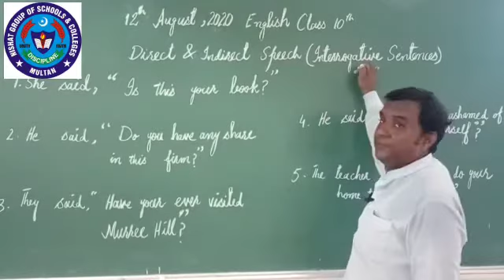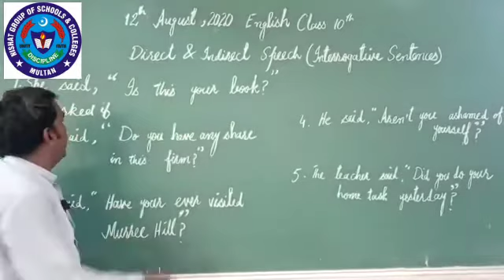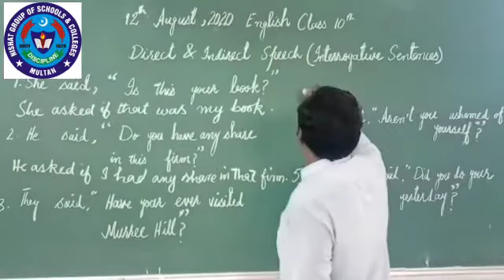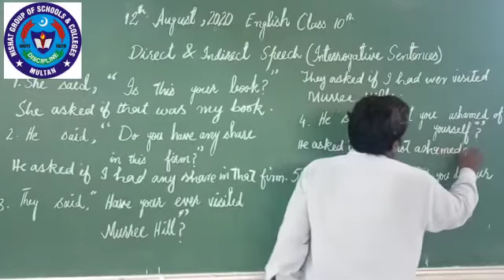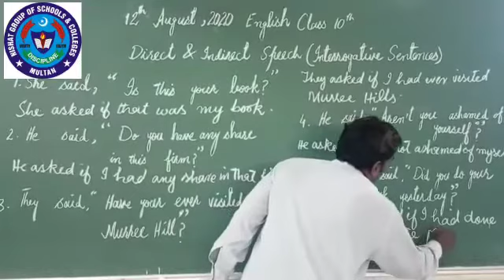Eng 12 Aug 10th class